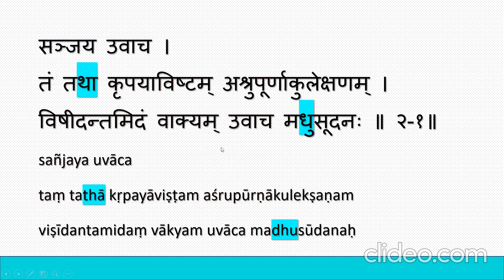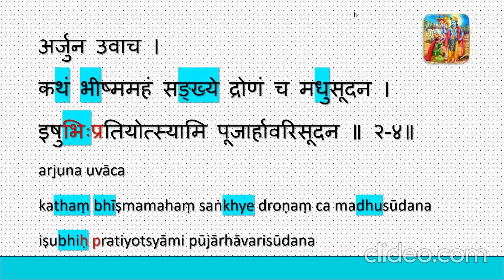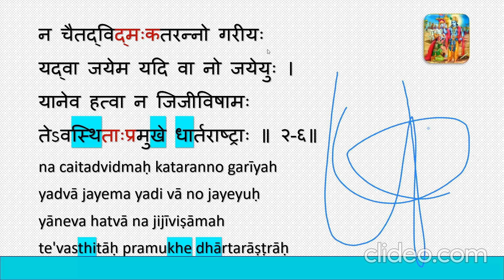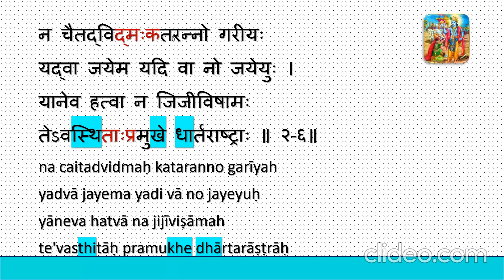Bhagavad Gita Chapter 2 - Class 8 - Shloka 6